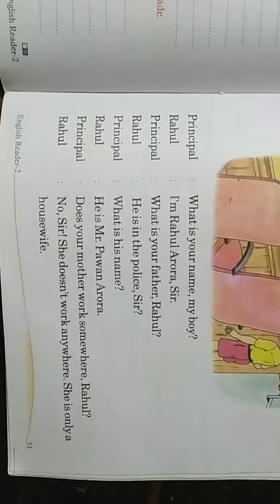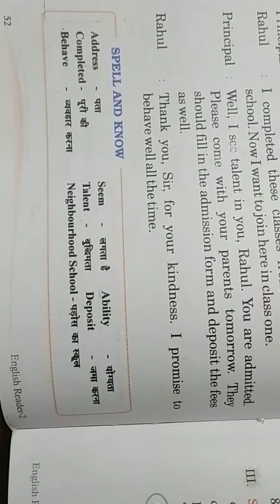Class-2 Subject-English Reader Chapter-13 Revision